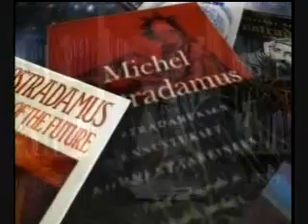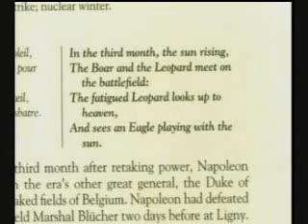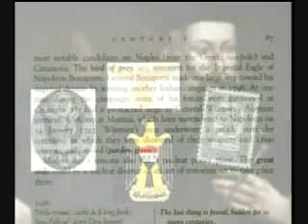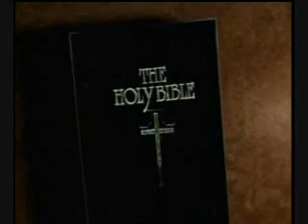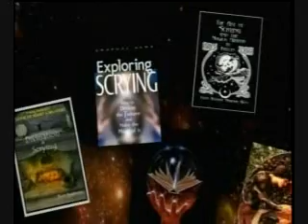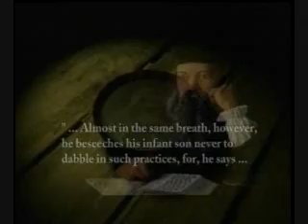Nostradamus Debunked-2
Nostradamus Debunked-1